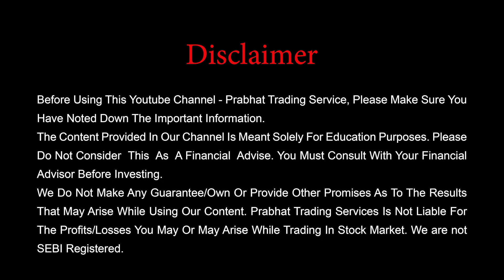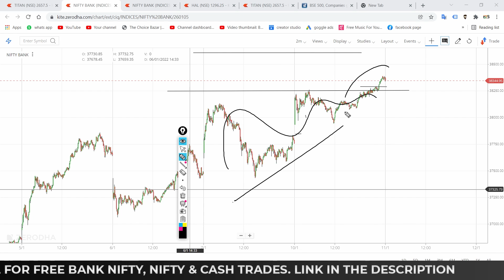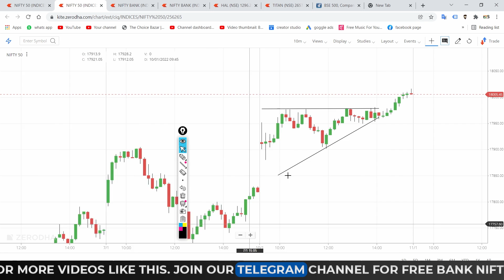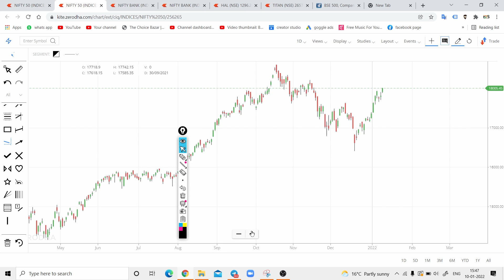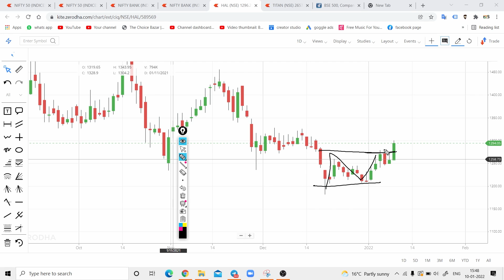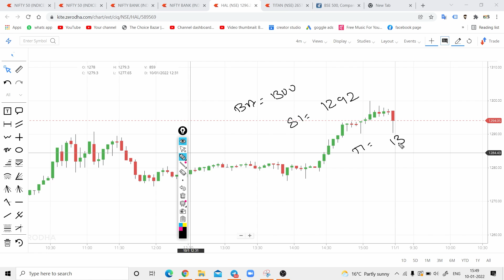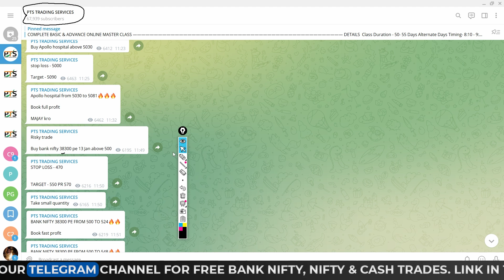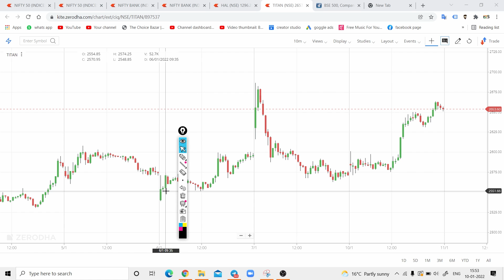Best Intraday Trading Stocks for 11-January-2022 | Nifty & Bank Nifty Analysis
Best Intraday Trading Stocks for 11-January-2022 | Nifty & Bank Nifty Analysis | Share Market

In This Video We Would Discuss about the best trading stocks for next trading day. These stocks are best for intraday trading. I have mentioned the bank nifty and nifty analysis and also I have analysed two stocks which can perform a good movement tomorrow, watch the full video to get full information.

Trading stocks for 11-January-2022